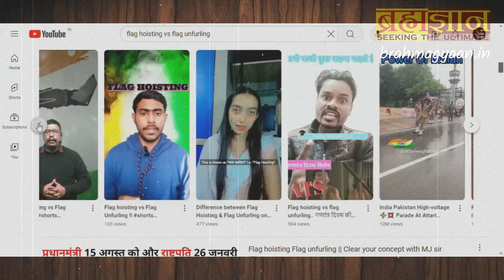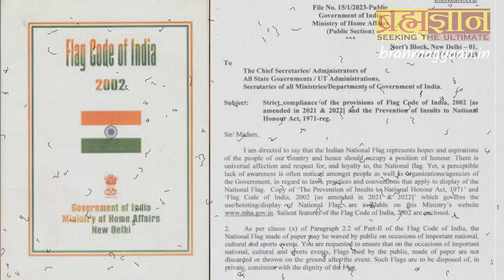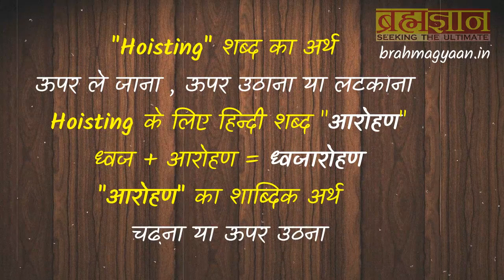15 अगस्त को तिरंगा फहराना गलत !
पूरा internet और youtube इस जानकारी से भरा पड़ा है ।
इस जानकारी के अनुसार, ध्वजारोहण और झंडा फहराना, ये दोनों अलग अलग चीजें है ।
कोई भी गलत जानकारी बिना verify करे whatsapp जैसी जगहों पर यूँ ही share न करें । कुछ बातें पहली बार सुनने में काफी ज्ञान वाली लगती हैं, किन्तु जब जांच पड़ताल करो तो ऐसा कुछ नहीं निकलता ।